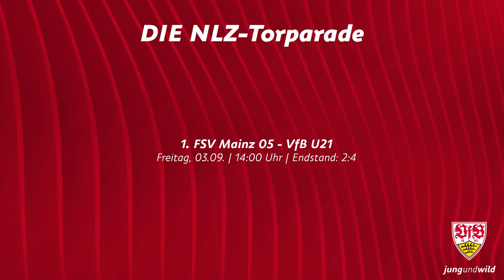Die NLZ-Torparade vom 3. September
Die Tore unserer U21 vom vergangenen Spieltag gibt es in der NLZ-Torparade.